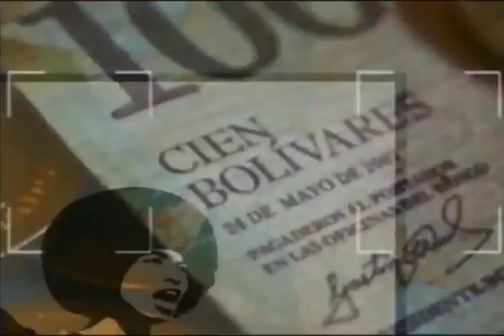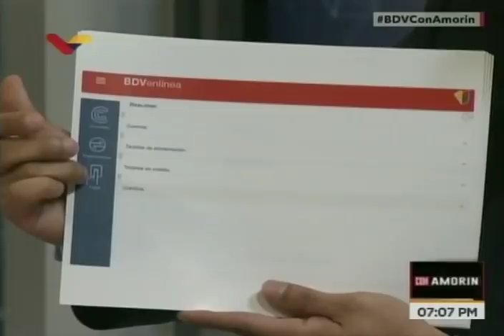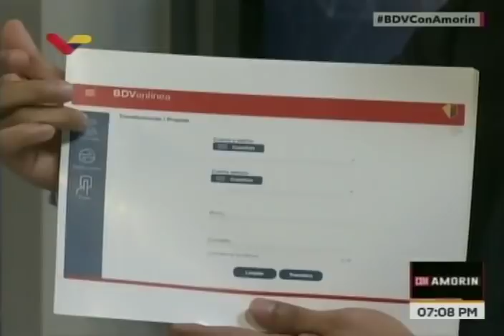Explica el presidente del Banco de Venezuela en Con Amorín las fallas en su plataforma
9 de julio de 2018. Entrevista completa a José Morales, presidente del Banco de Venezuela, realizada en VTV por Jorge Amorín en su programa "Con Amorín". Comenza planes futuros, la plataforma BDV En Línea, entre otros temas.